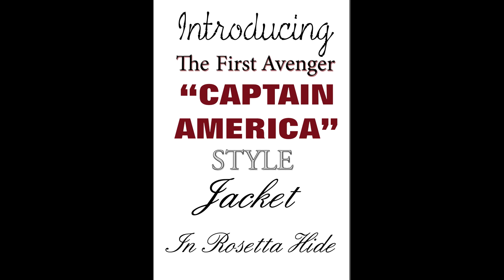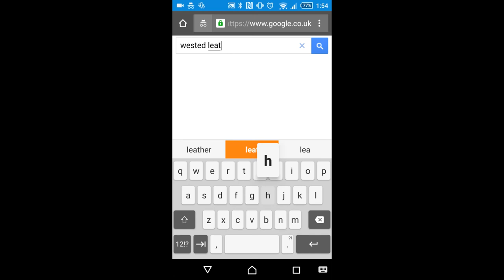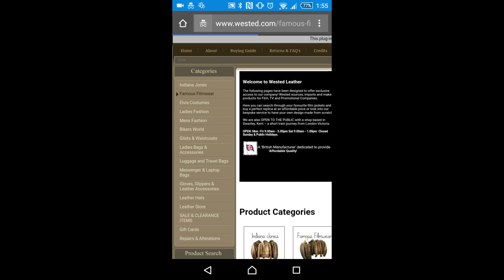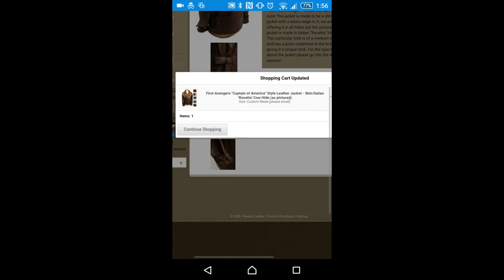"The First Avenger: Captain America" STYLE jacket in Rosetta Hide by Wested Leather Co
This jacket is made of genuine leather; it is in the style of the jacket worn by the character “Captain America” in the film “The First Avenger”.

The jacket is available in several different leather options but the jacket filmed was made with ‘Rosetta’ Italian Hide, a soft, medium weight hide with a small grain to it.
The Leathers as in the film (please note when ordering a jacket colours may vary slightly from the video as leather is a natural material, no jacket is the same as the next):
Rosetta: An Italian hide of a medium weight, with a light grain to it. The skin is brown with a plum undertone that seems to show more in still pictures than in the video, it is a very unique colour.

Rocketeer: The heaviest hide we offer the jacket in, it can be stiff to start but it will soften with wear. The colour is almost tan and the grain on the leather is very smooth.

Copper Novapelle: This is a medium weight hide, only just heavier than the Rosetta hide. It has a Copper coloured distress in the skin and is the softest skin we offer this jacket in.

Standard Brown Hide: A dark brown, medium weight hide, a medium grain to it. This is a standard skin.

 Standard Black Hide: A black, medium weight hide, a medium grain to it. This is a standard skin. If you wish for a thicker black hide we do offer a bikers weight hide, it is a stiff hide.
under ‘Famous Filmwear’, the jacket pricing starts at £215, custom made jackets are available at a starting price of £20 extra. There may be limited edition skins on the website.
Fancy getting social too?

Video Credit:

This video was made with stop-motion, it is composed of over 500 images, synced together to create a video you can pause at any point and see the full details of the jacket. We chose stop motion as we feel each of our jackets are alive in some way and wanted that to come across in our product videos.
Production: Wested Leather Co. A special thanks to Rebecca for arranging the ideas and creating the final video